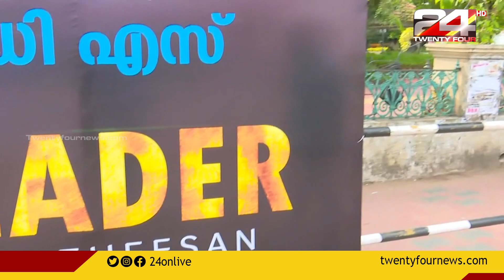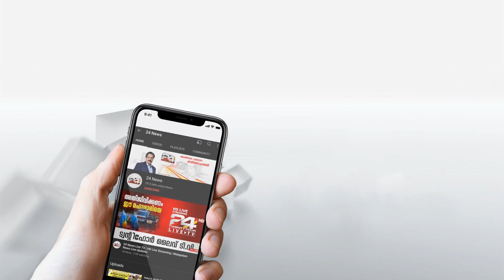പ്രതിപക്ഷനേതാവിനെ ലീഡറായി വിശേഷിപ്പിച്ച് പടുകൂറ്റൻ ഫ്ലക്സ് ബോർഡുകൾ